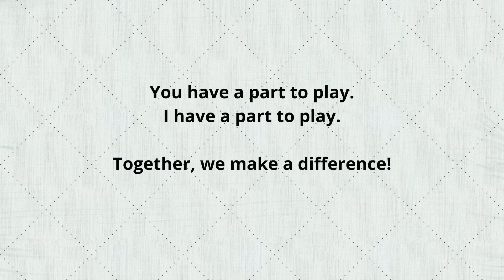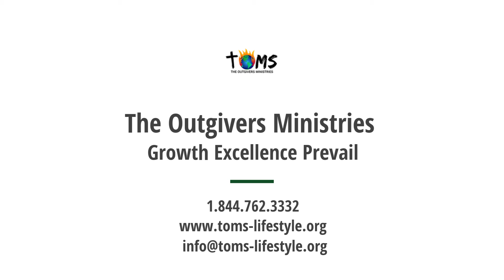Friday Faith Nugget with TOMS.